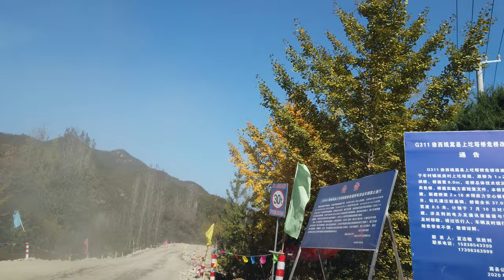2020 10 Mountain road Autumn scenery no audio 4K UHD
2020 10 Mountain road  Autumn scenery no audio  4K  UHD